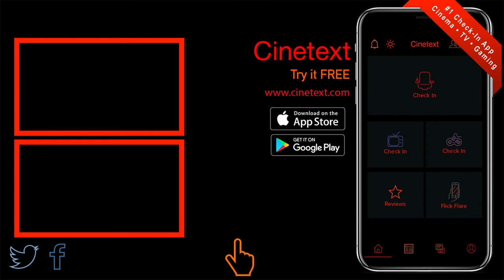BLACK MIRROR: BANDERSNATCH • Official Trailer | Netflix • Cinetext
TV-MA | 1h 30min | Drama, Mystery, Sci-Fi | TV Movie 28 December 2018

Director: David Slade
Stars: Asim Chaudhry, Will Poulter, Fionn Whitehead

Black Mirror: Bandersnatch.

Plot: In 1984, a young programmer begins to question reality as he adapts a sprawling fantasy novel into a video game and soon faces a mind-mangling challenge. Welcome back.

Watch Black Mirror: Bandersnatch On Netflix